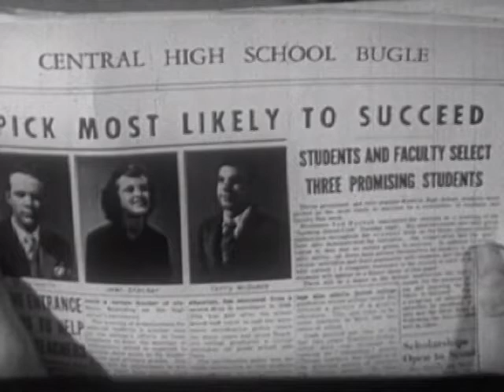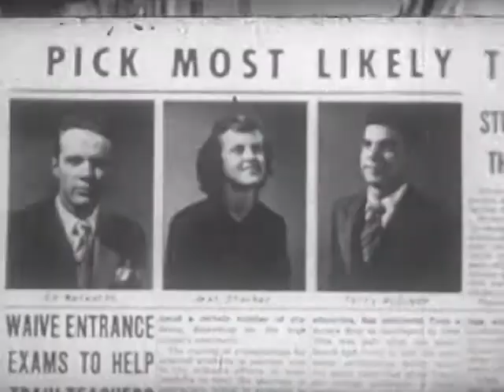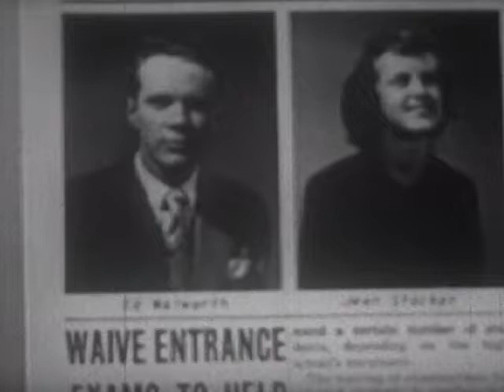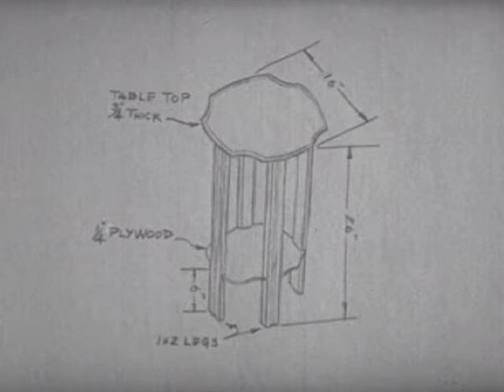The Benefits Of Looking Ahead (1950)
Nick cannot plan ahead, but is convinced to do so after imagining himself as a drifter or a bum.